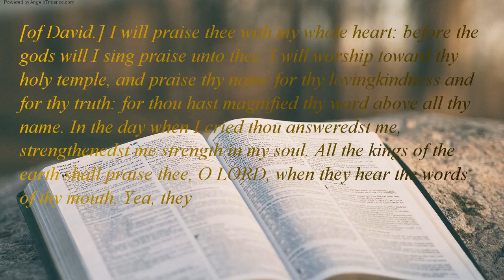The Holy Bible | book 19 - Psalms - Chapter 138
[of David.] I will praise thee with my whole heart: before the gods will I sing praise unto thee. I will worship toward thy holy temple, and praise thy name for thy lovingkindness and for thy truth: for thou hast magnified thy word above all thy name. In the day when I cried thou answeredst me, strengthenedst me strength in my soul. All the kings of the earth shall praise thee, O LORD, when they hear the words of thy mouth. Yea, they shall sing in the ways of the LORD: for great the glory of the LORD. Though the LORD high, yet hath he respect unto the lowly: but the proud he knoweth afar off. Though I walk in the midst of trouble, thou wilt revive me: thou shalt stretch forth thine hand against the wrath of mine enemies, and thy right hand shall save me. The LORD will perfect concerneth me: thy mercy, O LORD, for ever: forsake not the works of thine own hands.